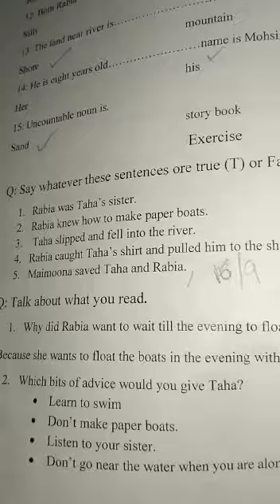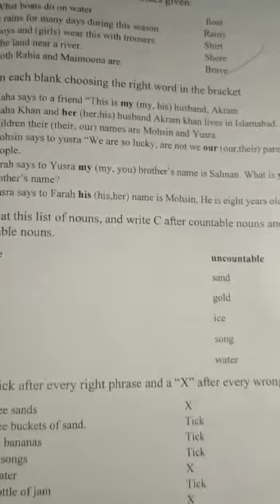Two English lecture 39